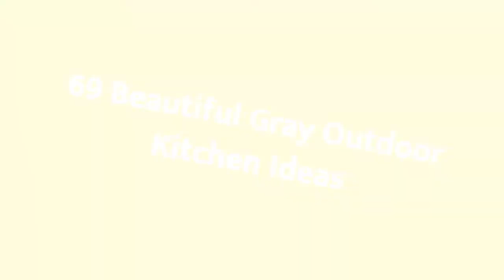80 Gorgeous Gray Outdoor Kitchen Design Ideas for Your Home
Browse outdoor decorating ideas and remodel inspiration, including unique landscapes, pools, porches, and patios to create your own outdoor living space.

0:00 - Intro
0:00:12 - Here,1
0:00:17 -  #2
0:00:22 -  #3
0:00:27 -  #4
0:00:32 -  #5
0:00:37 -  #6
0:00:42 -  #7
0:00:47 -  #8
0:00:52 -  #9
0:00:57 -  #10
0:01:02 -  #11
0:01:08 -  #12
0:01:14 -  #13
0:01:20 -  #14
0:01:26 -  #15
0:01:32 -  #16
0:01:38 -  #17
0:01:44 -  #18
0:01:50 -  #19
0:01:56 -  #20
0:02:02 -  #21
0:02:09 -  #22
0:02:16 -  #23
0:02:23 -  #24
0:02:30 -  #25
0:02:37 -  #26
0:02:44 -  #27
0:02:51 -  #28
0:02:58 -  #29
0:03:05 -  #30
0:03:12 -  #31
0:03:19 -  #32
0:03:26 -  #33
0:03:33 -  #34
0:03:40 -  #35
0:03:47 -  #36
0:03:54 -  #37
0:04:01 -  #38
0:04:08 -  #39
0:04:15 -  #40
0:04:22 -  #41
0:04:29 -  #42
0:04:36 -  #43
0:04:43 -  #44
0:04:50 -  #45
0:04:57 -  #46
0:05:04 -  #47
0:05:11 -  #48
0:05:18 -  #49
0:05:25 -  #50
0:05:32 -  #51
0:05:40 -  #52
0:05:48 -  #53
0:05:56 -  #54
0:06:04 -  #55
0:06:12 -  #56
0:06:20 -  #57
0:06:28 -  #58
0:06:36 -  #59
0:06:44 -  #60
0:06:52 -  #61
0:07:00 -  #62
0:07:08 -  #63
0:07:16 -  #64
0:07:24 -  #65
0:07:32 -  #66
0:07:39 -  #67
0:07:46 -  #68
0:07:53 -  #69
0:08:00 -  #70
0:08:07 -  #71
0:08:14 -  #72
0:08:21 -  #73
0:08:28 -  #74
0:08:35 -  #75